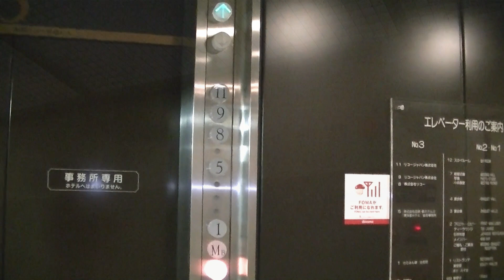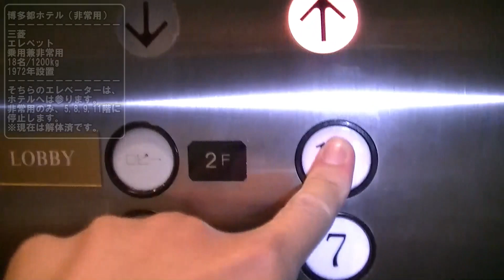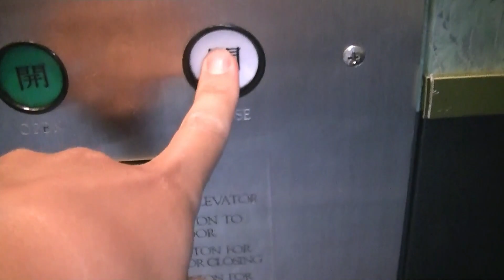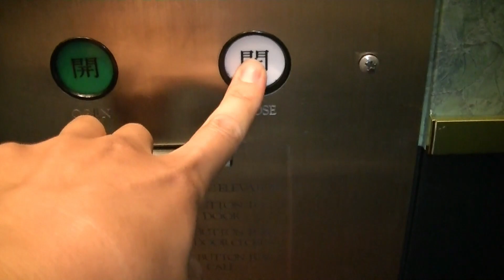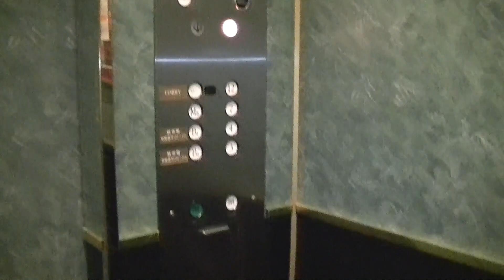【三菱エレ総集編】現在は解体済 博多都ホテルのエレベーター総集編・全3基（三菱製）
MrTakasakaのチャンネル開設から10周年目を記念して、エレベーター総集編の第7弾です。

2015年6月に撮影したものです。博多駅東2丁目にある「博多都ホテル」のエレベーター総集編です。現在は老朽化のため2016年3月末を以って閉館後に解体され、「都ホテル 博多」へ2019年9月22日に開業しています。
1972年製の特注エレペットで、非常用ELVも含む3基とも設置されています。ただし、一部のエレベーターは事務所専用で、ホテルへは参りません。
ホテル用は乗用と非常用で2基あり、非常用は5,8,9,11階に停止します。ロビー階は必ず停止します。
－－諸元（全共通）－－－－－－－－－－－－－－－－－－－
機種：Elepet(エレペット)
用法：乗用/乗用兼非常用
定員：18名
積載：1200kg
駆動方式：ロープ
扉：CO
設置数：3
アナウンス：×
到着チャイム：△(事務所専用は非搭載)
防犯カメラ：×

(0:00)OP
(0:11)事務所専用エレベーター
(1:33)ホテル用エレベーター非常用
(3:09)ホテル用エレベーター乗用
－－他の場所－－
エスカレーターは三菱製
－－住所－－
福岡県福岡市博多区博多駅東2丁目1-1
－－アクセス－－
JR博多駅筑紫口より徒歩2分
博多駅筑紫口バス停よりすぐ

Mitsubishi Traction Elevator at Hakata miyako Hotel,Hakata Ward,Fukuoka City,
Fukuoka Prefecture,Japan.